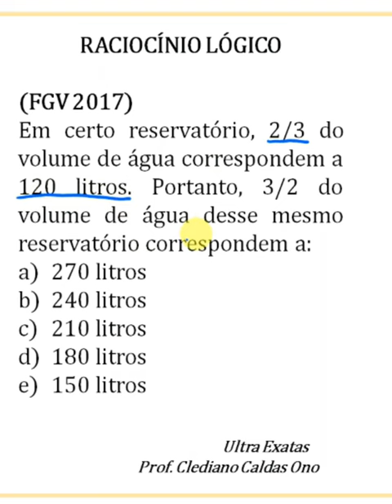RACIOCÍNIO LÓGICO! QUAL É O VOLUME DO RESERVATÓRIO DA QUESTÃO? CONCURSO FGV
RACIOCÍNIO LÓGICO

(FGV 2017)
Em certo reservatório, 2/3 do volume de água correspondem a 120 litros. Portanto, 3/2 do volume de água desse mesmo reservatório correspondem a:
270 litros
240 litros
210 litros
180 litros
150 litros

Você sabia dessa? Acompanhe esta divertida forma de pensar. Bom aproveito.

IFSP